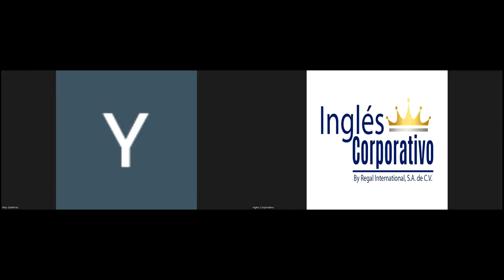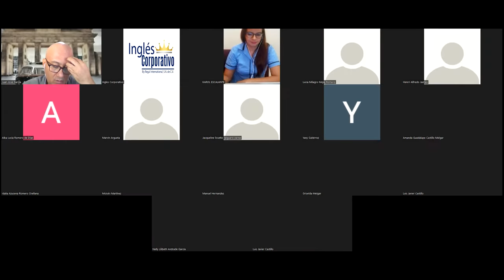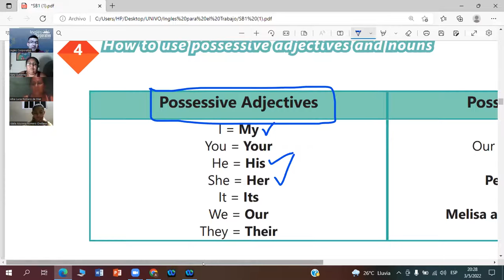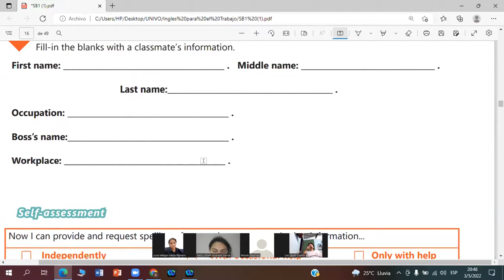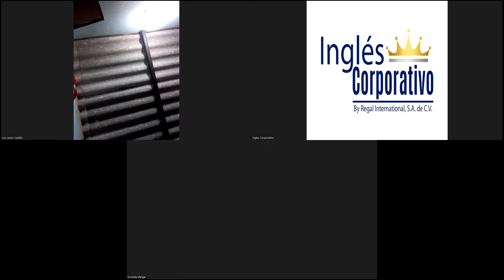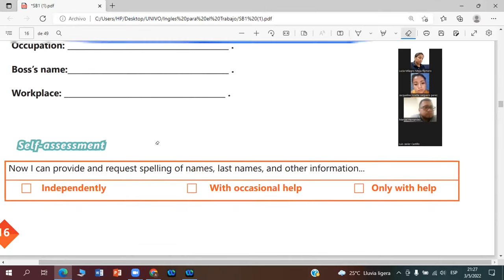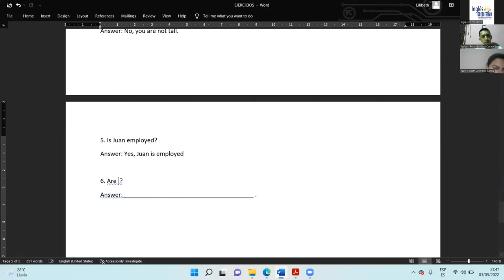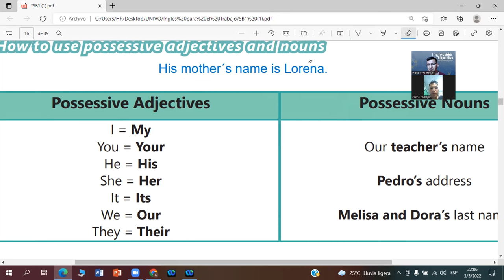Ingles Corporativo- 03-05-2022-Vocabulary practice.